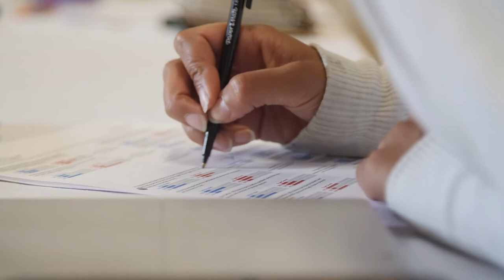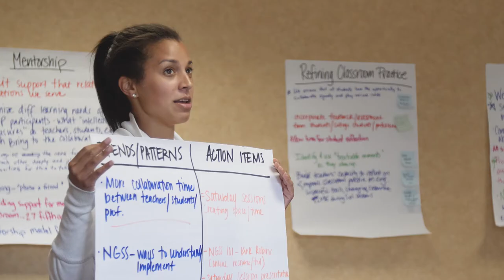The Engineering Fellows Program: Power in Partnerships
The Engineering Fellows Program takes partnership and collaboration, and not just between students!  Washington STEM, Washington MESA, and the South Central Washington STEM Network came together to share their respective strengths in service of creating a one of a kind engineering experience for fifth graders across Washington.